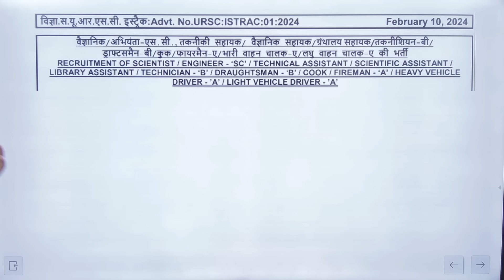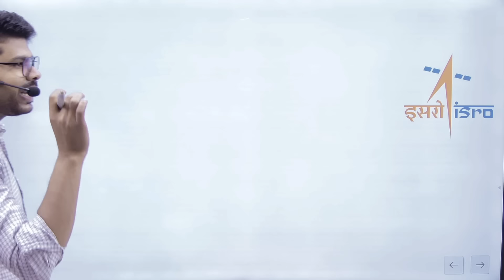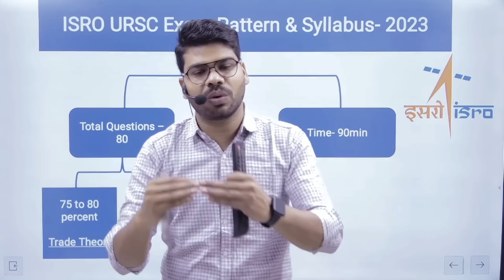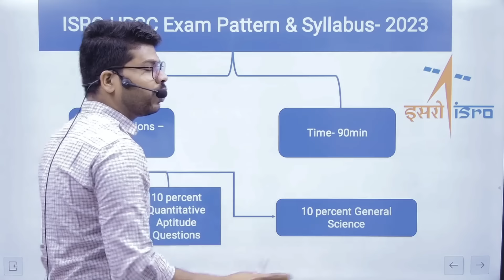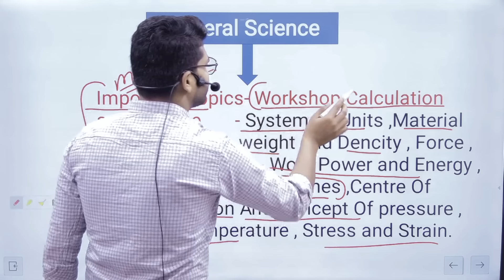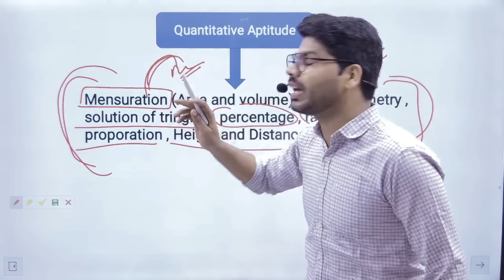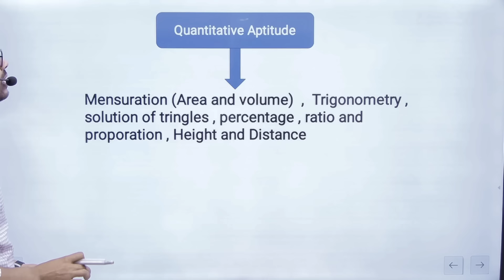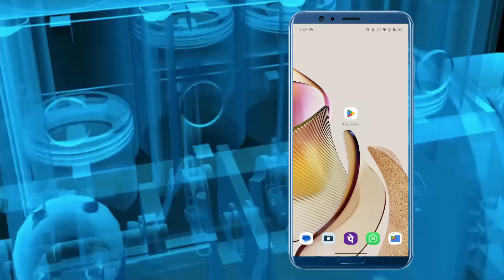ISRO (URSC) Technician-B Syllabus -2024 || ISRO (URSC) Recruitment-2024.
धन्यबाद !